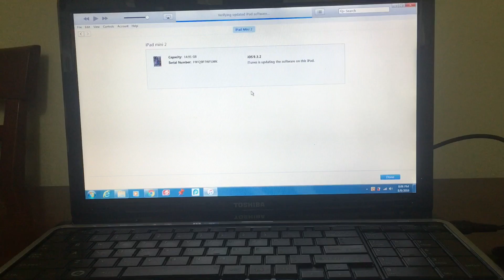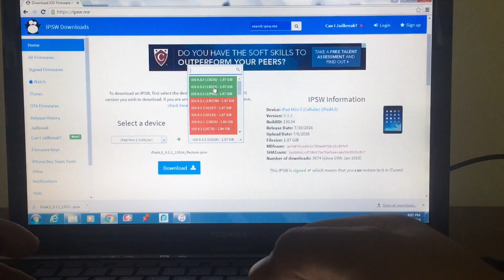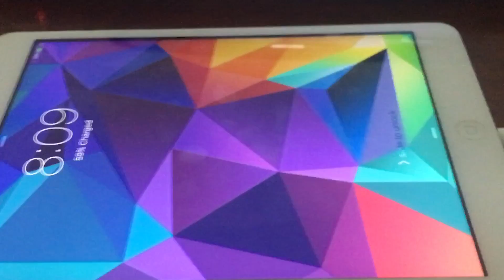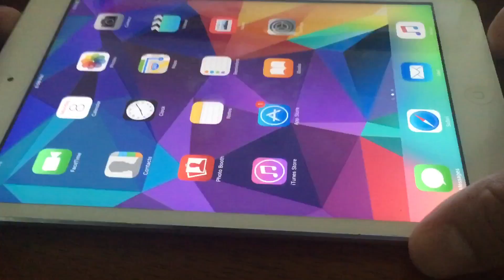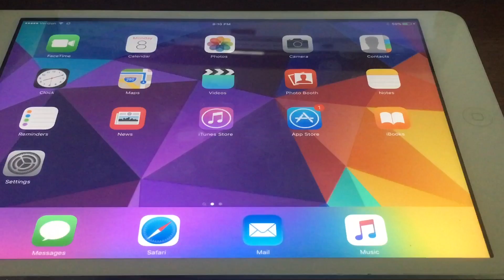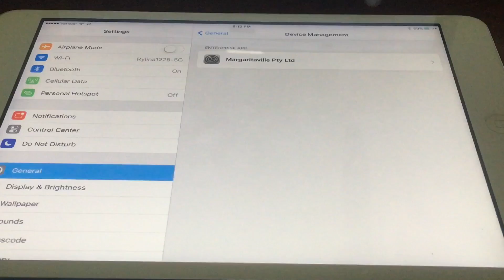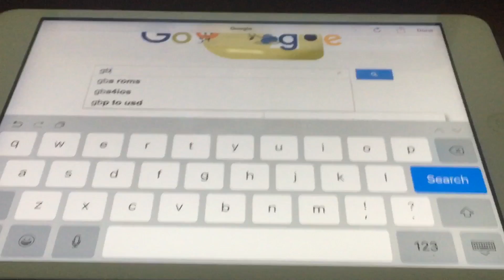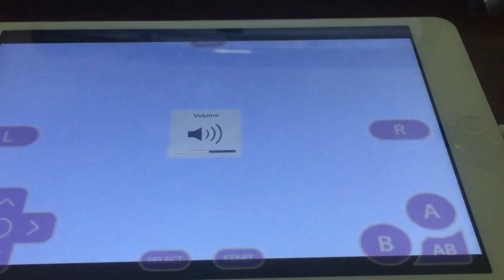INSTALL GBA4IOS ON 9.3.3 AND BELOW!! NO DATE TRICK!! (NON-JAILBROKEN METHOD)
Hey guys here's a tutorial on how to get GBA4iOS running on 9.3.3 and below! Also a tutorial if you are looking to get upgrade to iOS 9.3.3 and not all the way to iOS 9.3.4!

OTHER LINKS:

CB Online from the AppStore! Golden certificate!

Check out this vid if you want to install NDS emulator on your idevice: